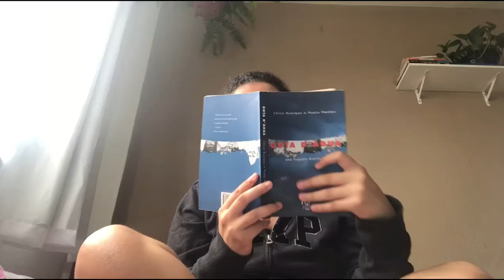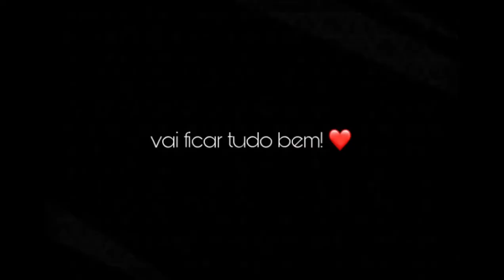Refazendo o Mundo - Vídeo experimentais TJ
Quem imaginaria que em 2020 coisas que eram normais, como um simples abraço, poderiam tornar-se um medo e que mudaríamos a nossa rotina toda para o virtual?💛

É um pouco disso que se trata esse vídeo experimental, a partir da ideia de se refazer dentro deste novo tempo, nos trazendo uma esperança, mesmo diante do cansaço de ficar em casa trancado, do medo de que alguém do nosso lado possa contrair a doença...

Com roteiro, produção e edição de Emily Oliveira e Laura Coelho, "Refazendo o mundo" também é um dos resultados da disciplina Modelo TJ - Edição e novos formatos em Audiovisual , oferecida no PLE (Período letivo excepcional ), pela nossa professora coordenadora Carine Prevedello. 🤩

Confira o resultado deste trabalho sensacional . 📽️🎬🙌🏻